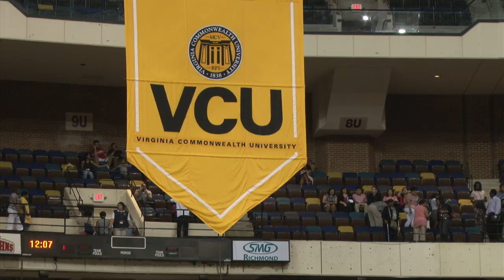VCU Spring Commencement 2016 - Full Video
During VCU's May 14 commencement ceremony, Pamela El, executive vice president and chief marketing officer of the NBA, challenged Virginia Commonwealth University’s newest graduates to find their passion.